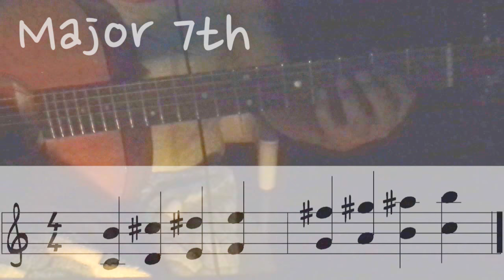기타화성학과 초견연습 17 - 장7도 - Major 7th - guitar harmony & sight-reading_ear training